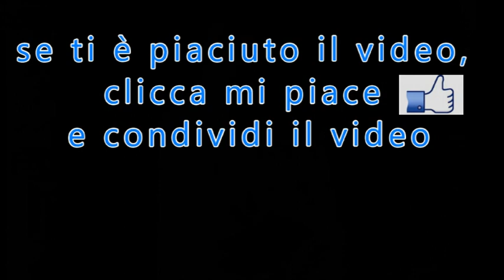La Monaca e il Pontefice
di Cristina Siccardi
tratto da: "Il Settimanale di Padre Pio"
n.16 del 24 Aprile 2022
PER ABBONARSI:
 C/C postale n°: 70272836
 Intestato a: Ass. Casa Mariana Editrice
 Causale: Per Il Settimanale di Padre Pio - tipo di abbonamento
 Codice IBAN: IT61 S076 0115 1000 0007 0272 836